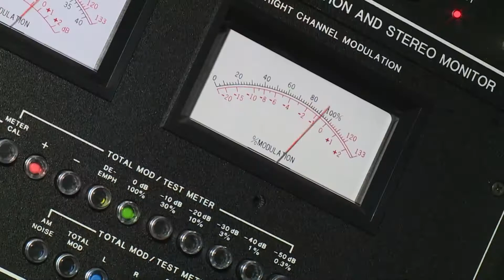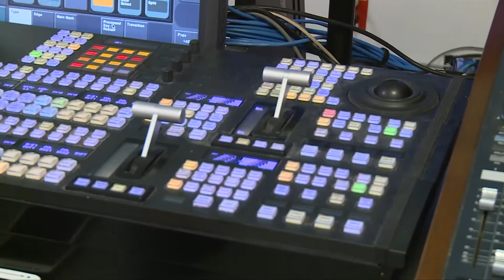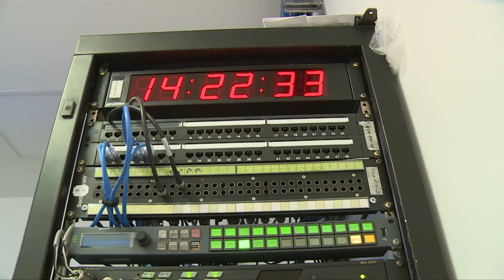En breve se reunirán con AALH el Consejo Consultivo Ciudadano y CORAT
En breve se reunirán los integrantes del Consejo Consultivo Ciudadano y la CORAT con el gobernador del Estado para plantear la descentralización de este organismo, adelanta su titular José del Carmen Chablé Ruiz